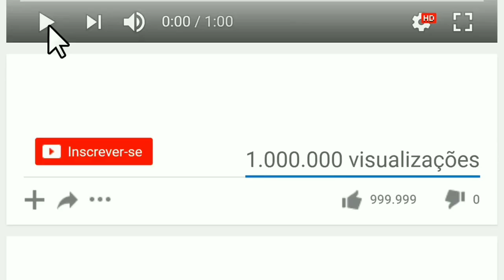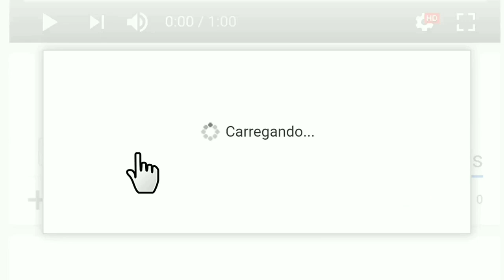FORROZÃO DO ZÉ KALUNGA PRA VOCÊ CURTIR E DANÇAR